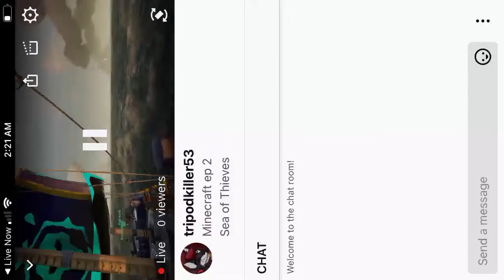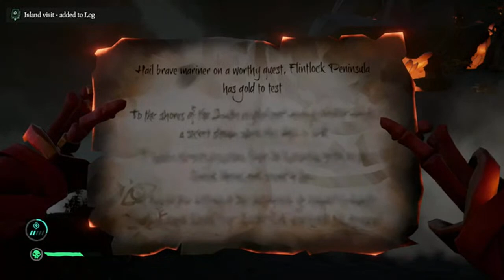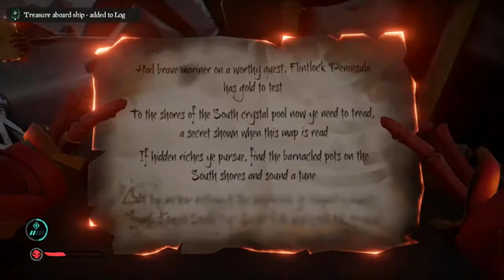Sail for the Athena fortune